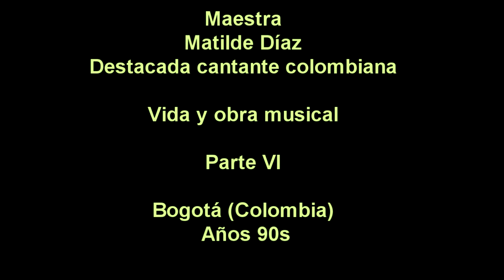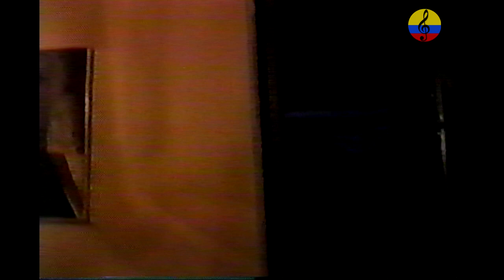Matilde Díaz, cantante de Lucho Bermúdez, vida y obra musical. VI parte, Bogotá, Colombia